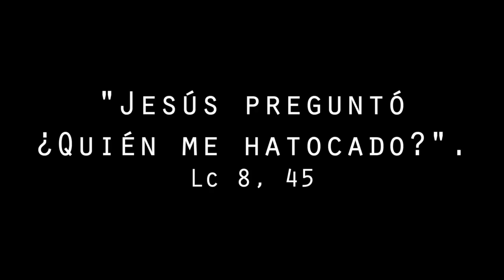Hija, tu fe te ha salvado Verdaderamente Humano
Capítulo 24
Segunda temprada